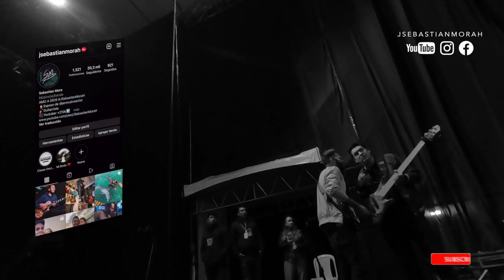Un dia normal en Concierto #1 - Con @KevMirandaMusic ► Sebas Mora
First God

// FOLLOW ME \\